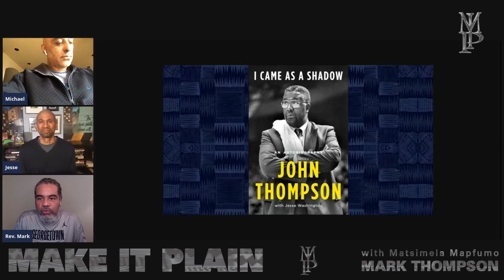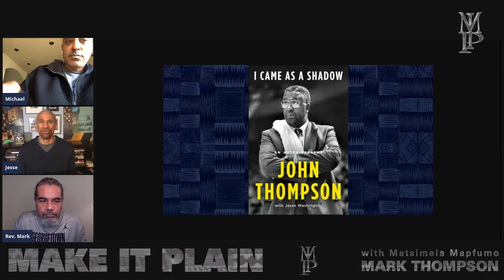"I Came As A Shadow:" The Autobiography of Georgetown Coach John Thompson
with co-author Jesse Washington & Hoya Guard Michael Jackson